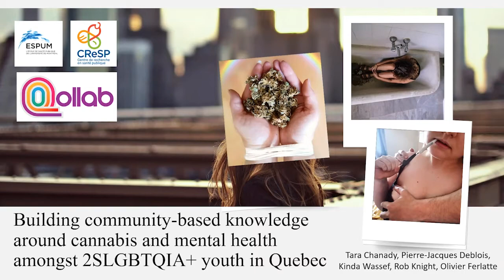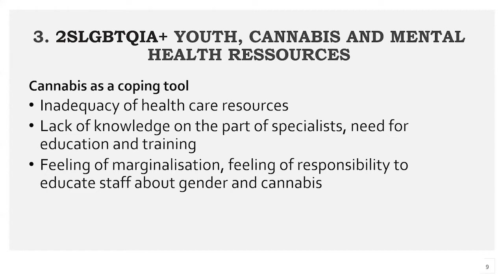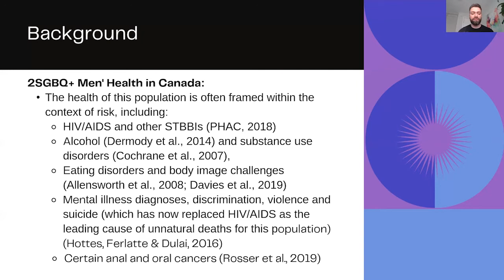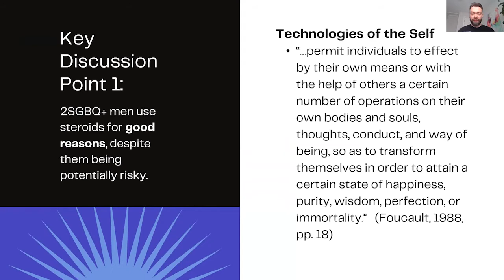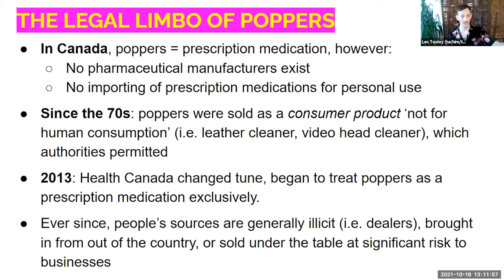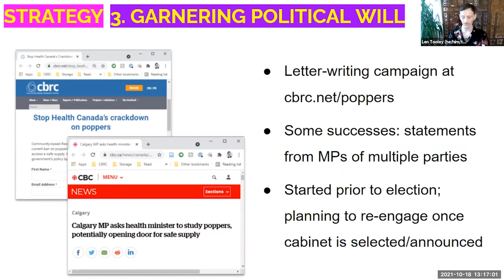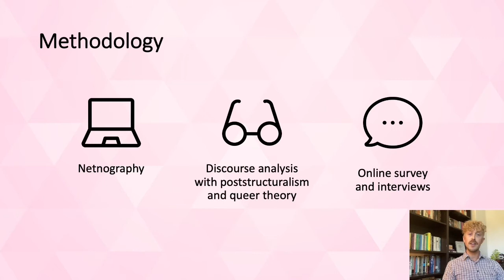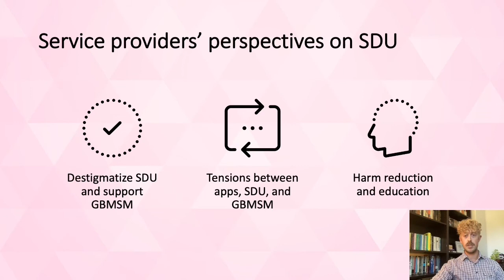Thinking About Drugs and Substances Within Our Communities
SHORT ORAL PRESENTATIONS Thinking About Drugs and Substances Within Our Communities

From updates on the Health Canada poppers crackdown to the building of community-based knowledge around cannabis and mental health among LGBTQ2S+ youth, these Summit 2021 presentations examine the roles of drugs and substances in our lives.

Building Community-Based Knowledge Around Cannabis and Mental Health Among LGBTQ2S+ Youth
Tara Chanady (University of Montreal)
Sex, Power and Subjectivity: The “Good Reasons” Behind Anabolic/Androgenic Steroid use Amongst 2SGBQ+ Men in Manitoba
Jared Star
Moving Past the Poppers Headache: Updates on the Health Canada 2013 Poppers Crackdown
Len Tooley (CBRC), Cameron Schwartz (BC Centre on Substance Use),
Jody Jollimore (CBRC)
The Practices and Perils of Sex, Drugs, and Online Technologies: Exploring the Experiences of Gay, Bisexual, and Other Men Who Have Sex with Men
Christopher Dietzel, Matthew Numer, Phillip Joy (Dalhousie University)

SHORT ORAL PRESENTATIONS Consommation de substances et santé

Que ce soit des mises à jour sur l’interdiction des poppers de Santé Canada, le développement de connaissances communautaires sur le cannabis, ou la santé mentale des jeunes personnes LGBTQ2S+, ces présentations au Sommet 2021 ont examiné le rôle de la consommation de substances dans nos vies.

Améliorer les connaissances communautaires sur le cannabis et la santé mentale chez les jeunes LGBTQ2S+
Tara Chanady (Université de Montréal)
Sexe, pouvoir et subjectivité : les « bonnes raisons » derrière l’utilisation de stéroïdes anabolisants/androgènes chez les hommes 2SGBQ+ du Manitoba Jared Star
Un vrai mal de tête : mises à jour sur l’interdiction des poppers par Santé Canada en vigueur depuis 2013
Len Tooley (CBRC), Cameron Schwartz (Centre de consommation des substances de la C.-B), Jody Jollimore (CBRC)
Les pratiques et les dangers du sexe, des drogues et des technologies numériques : exploration des expériences des hommes gais, bisexuels et des autres hommes ayant
des rapports sexuels avec des hommes
Christopher Dietzel, Matthew Numer, Phillip Joy (Université Dalhousie)